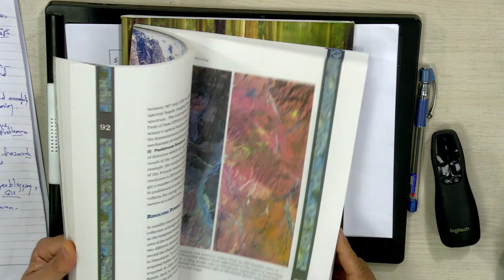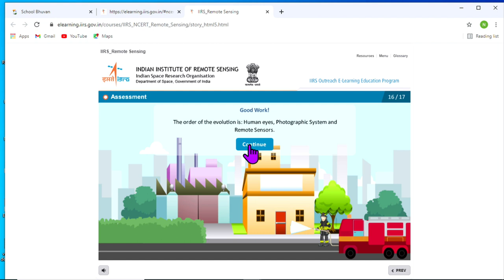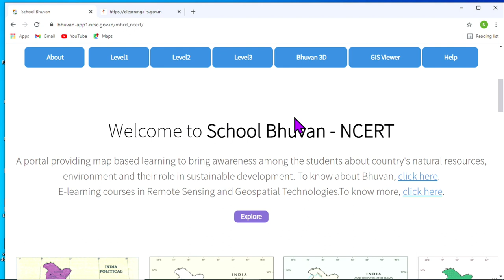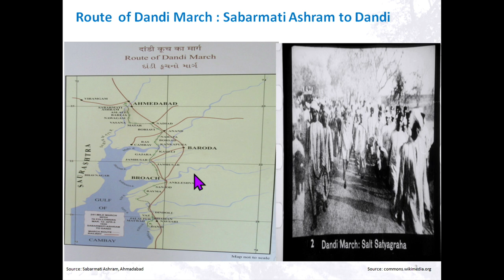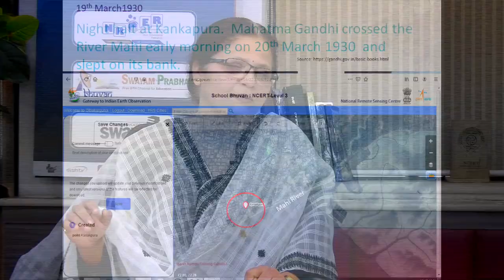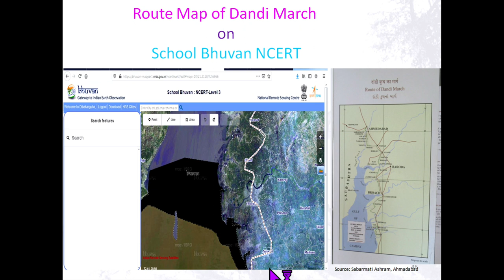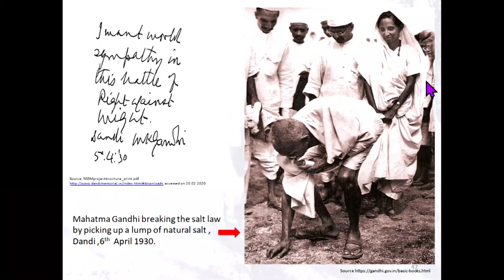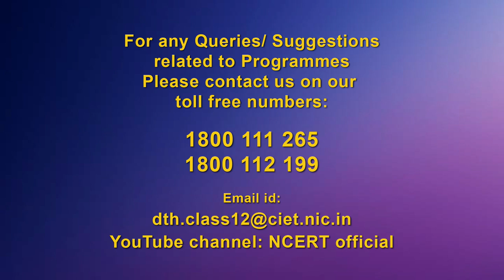Live Interaction : Exploring Stories through Geospatial Technologies Subject :Geography Class : XII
# Exploring Stories through Geospatial Technologies Subject : Geography Class : XII

The programs can be viewed on:
1. DD Free dish channel #128
2. Zee Dish TV Channel #950
3. Tata Sky Channel #756
4. Airtel TV Channel #440
5. Videocon Channel #477
6. Jio TV App (Swayam Prabha 31)
7. ‘NCERT OFFICIAL’ YouTube Channel

3. SWAYAM Prabha App
4. ePathshala Kishore Manch App
5. Social Media Platforms of CIET & NCERT (YouTube, Facebook, Twitter, WhatsApp, Telegram)